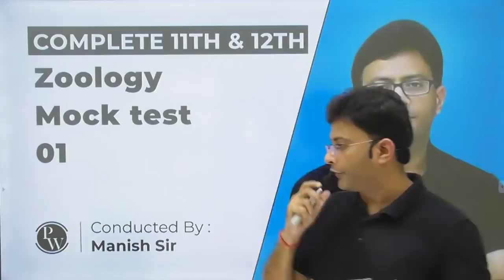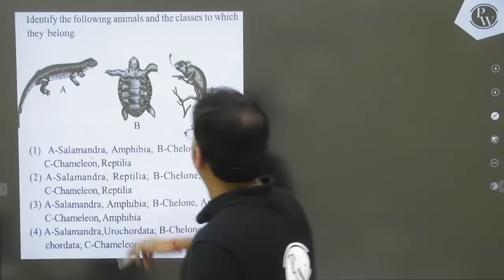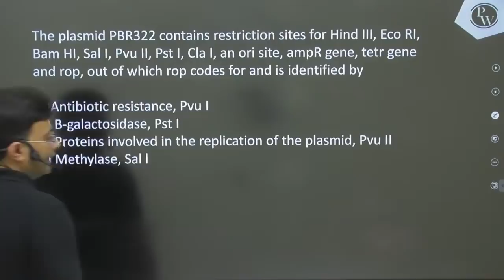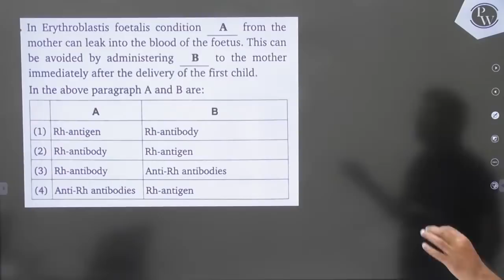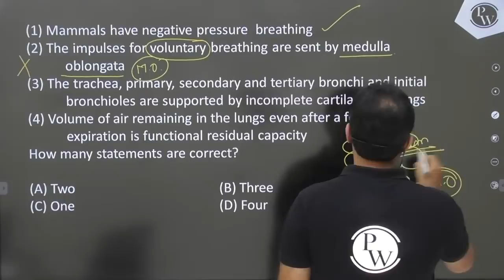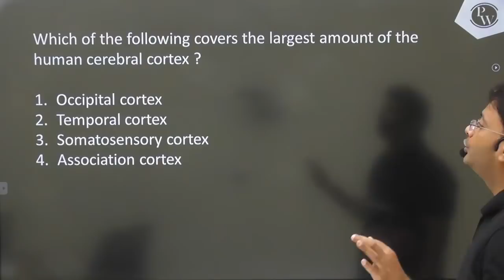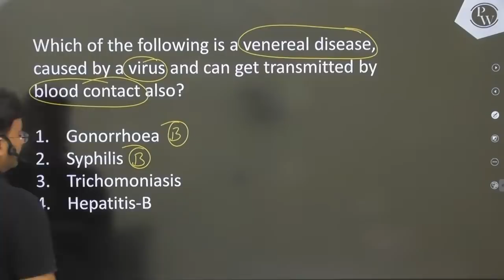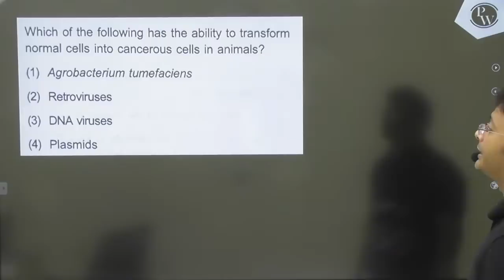COMPLETE 11TH & 12TH ZOOLOGY MOCK TEST 01 | Most Important Questions For NEET | Prashankaal Series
Nothing matters more than your results!! Submit your NEET application on the link below and toppers will get exciting scholarships/prizes

▶️To download Lecture Notes Visit Prashankaal Series Section in UMEED Batch of PhysicsWallah App/Website

In this ongoing Prashankaal series for NEET, Manish sir of PhysicsWallah is conducting a Mock Test on Complete Zoology of 11th and 12th Class.

In this Mock Test we have covered Important Questions of Zoology to boost your Preparation level.

There are many other Tests that we are going to conduct in upcoming videos for NEET 2022 exam.

🔴 Details About The Series :

✨This Batch is Completely LIVE.

🔴 Time Table for the Batch is :
Biology - Mon to Sun - 09:00 am -10:15 am
Physics - Mon to Sun - 10:30 am -11:45 am
Chemistry - Mon to Sun - 12:00 pm - 01:15 pm
✒️ Targeting NEET 2021 Exam
✒️Daily LIVE classes on our YouTube Channel "Competition Wallah"
✒️ PDFs of Lecture Notes after each lecture will be provided on PhysicsWallah App